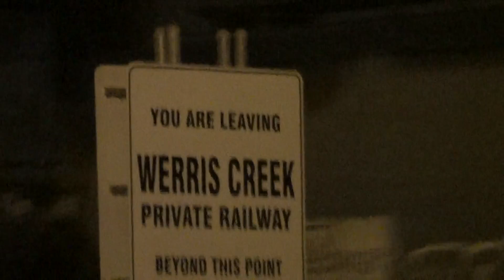C CLASS=WERRIS CREEK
Quad C Class departing Werris Creek in the dark with a load of grain to Carrington Newcastle.
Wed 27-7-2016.